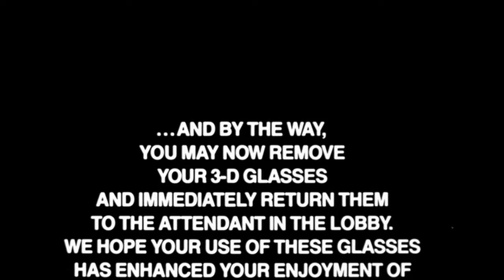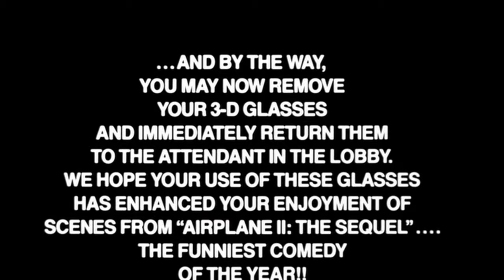Airplane II: The Sequel (1982) - Official Trailer | 4K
Though haunted by combat memories, heroic pilot Ted Striker (Robert Hays) agrees to return to the cockpit to man the controls of Mayflower One, America's first commercial spacecraft. But, as soon as Mayflower One lifts off, an electrical malfunction sends the ship veering off course. A shaken Striker struggles to guide the shuttle through a treacherous asteroid belt, tame its failing computer systems and stop the disgruntled Joe Seluchi (Sonny Bono) from detonating a deadly bomb on board.
Director: Ken Finkleman

Cast: Robert Hays, Julie Hagerty, Lloyd Bridges, Raymond Burr, Chuck Connors, Rip Torn, John Dehner, Chad Everett, Peter Graves, Kent McCord, James A. Watson Jr., William Shatner, Stephen Stucker, John Vernon, Al White, Sonny Bono, Laurene Landon, Wendy Phillips